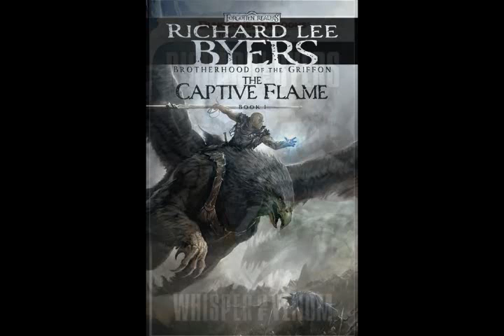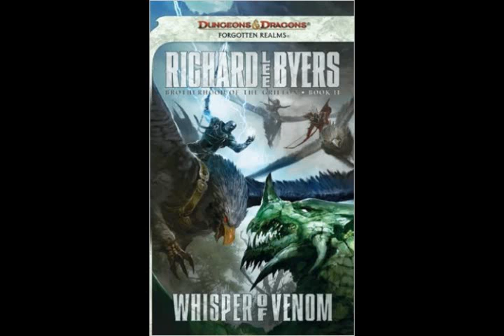Realms Remembered 59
Books covered this episode:

1479
Brotherhood of the Griffon Books I & II:
The Captive Flame
Whisper of Venom
by Richard Lee Byers